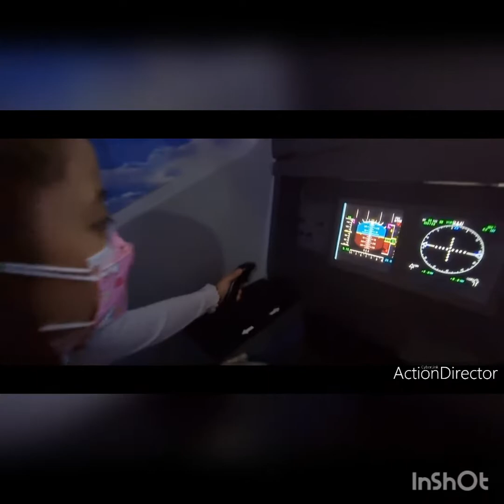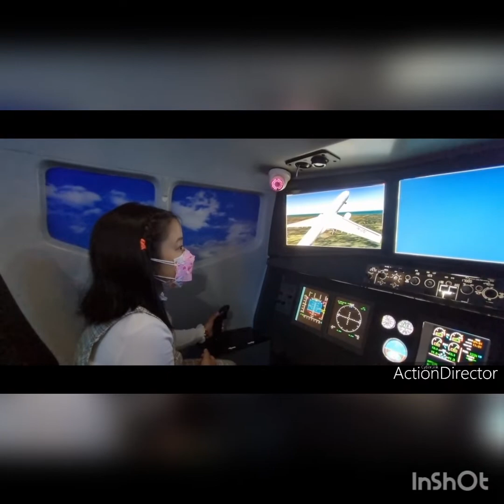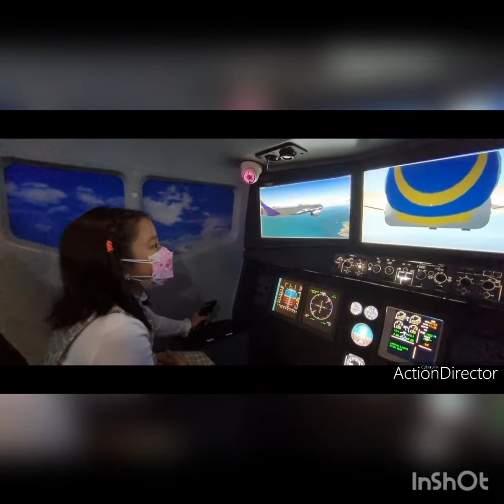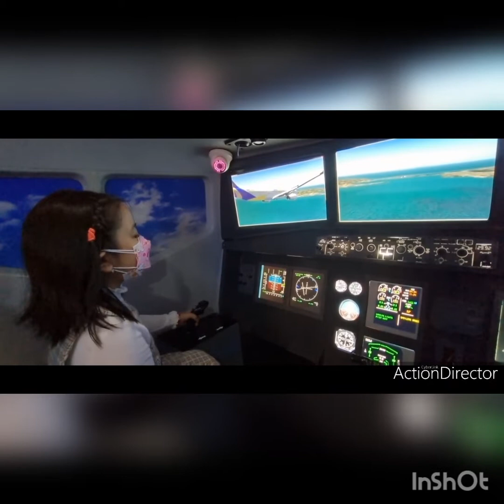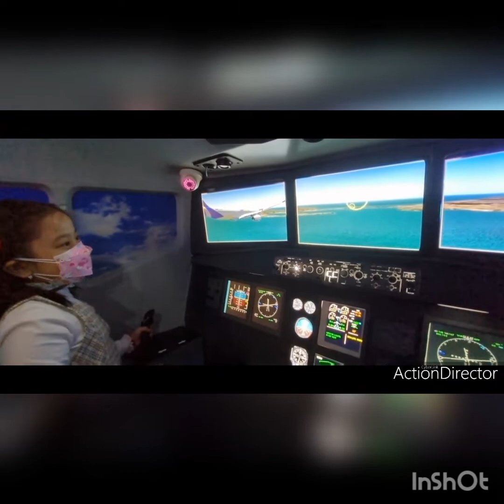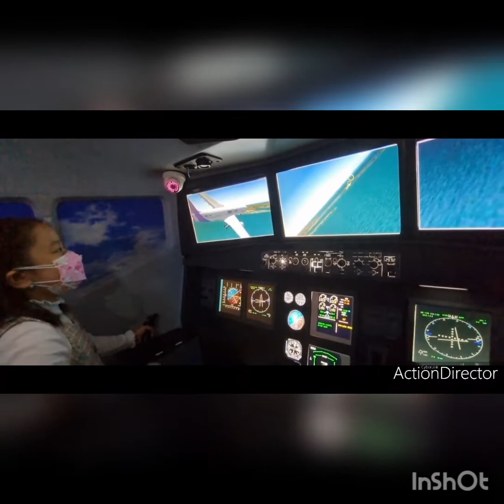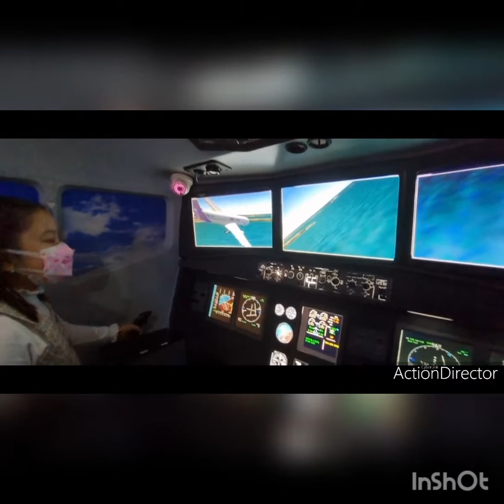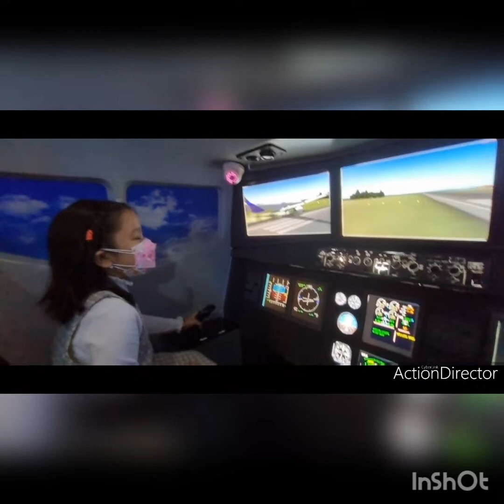First time we went to Kidzania Jakarta. Pertama kali bermain di Kidzania Jakarta